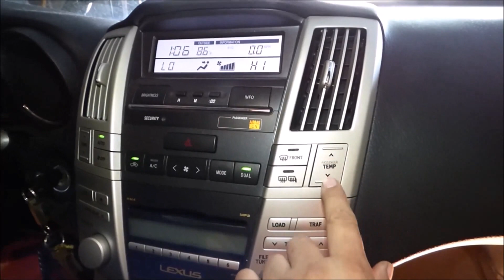2007 Lexus RX350 HOW TO FIX BAD Heater Blend Door Actuator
Faulty Heater Blend Door Actuator will lock the vent in a undesired position being to cold or too hot, if your vehicle is a Lexus RX350 AWD then you may want to watch how I fixed mine

Si te gustan mis videos Por favor SUBSCRIBETE necesito por lo menos 1000 subscriptores para continuar subiendo mas videos. Gracias